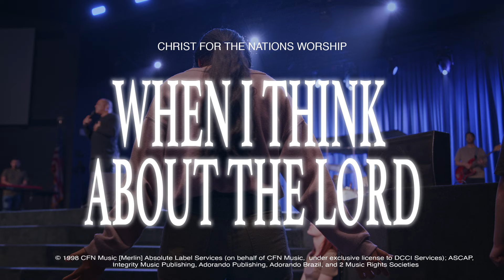When I Think About The Lord - James Huey & Christ For The Nations Worship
Recorded live at Christ For The Nations Institute in Dallas, TX

“Behold, God is my salvation, I will trust and not be afraid; For Yah, the Lord, is my strength and song; He also has become my salvation!”
Isaiah 12:2

VERSE
When I think about the Lord
How He saved me how He raised me
How He filled me with the Holy Ghost
How He healed me to the uttermost
How He picked me up and turned me around
How He placed my feet on solid ground
It makes me wanna shout

CHORUS
Hallelujah, thank You, Jesus
Lord, You're worthy of all the glory
And all the honor and all the praise

[Merlin] Absolute Label Services (on behalf of CFN Music, under exclusive license to DCCI Services); ASCAP, Integrity Music Publishing, Adorando Publishing, Adorando Brazil, and 2 Music Rights Societies